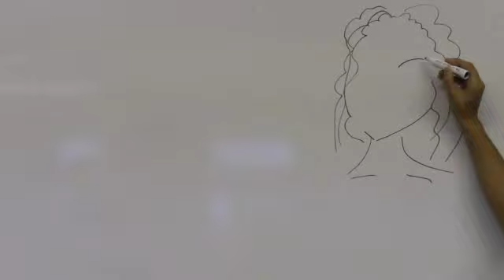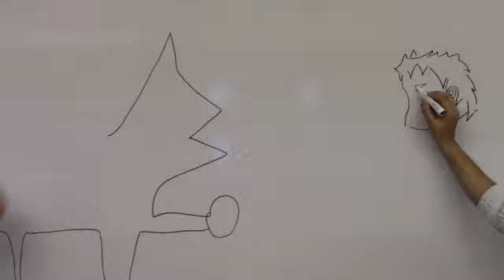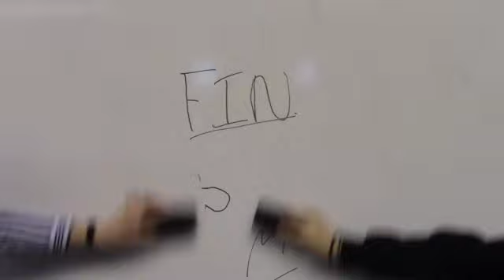DRAW MY LIFE - "Phèdre" de Racine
Projet en Français mené par la classe de 2nde7 du lycée Louis de Cormontaigne (Metz) avec leur professeur dans le cadre de l'AP